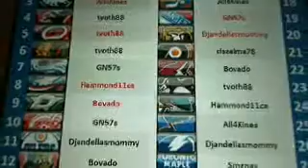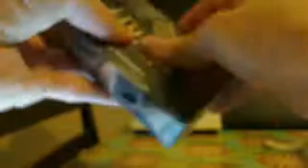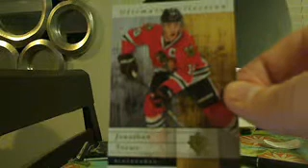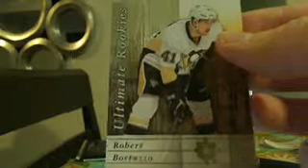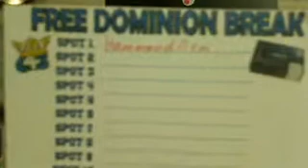11/12 Ultimate Cheap Team Buy-it-Now Box Break + Bonus Spot in 13/14 Dominion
This is a Cheap Team Buy-it-Now Box Break! Find Cheap BINs like this one EVERY Single Night on 643BoxBreaks.com!!

Visit 643BoxBreaks.com for current Auction and Super Cheap Buy-it-Now Box Break listings. Also make sure to sign up at 643BoxBreaks.com/forum to discuss hockey card collecting, propose a trade, and show off some of your favourite cards.

The best hockey box breakers around have teamed up on one website: Dubs88, HatTrick, JetsInOT, SirSniperJim, Subterfuge, TomSchepker and Teeks643 as well as Football and Baseball Box Breaks from 46-Blitz8 and JehRoss.